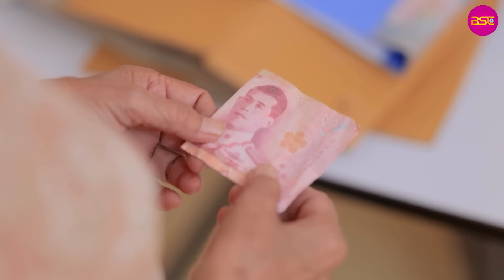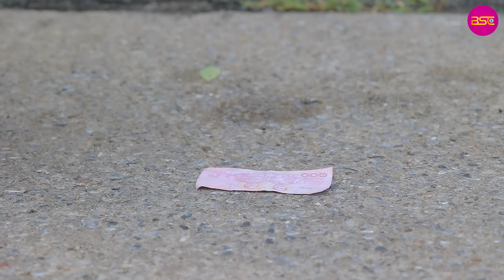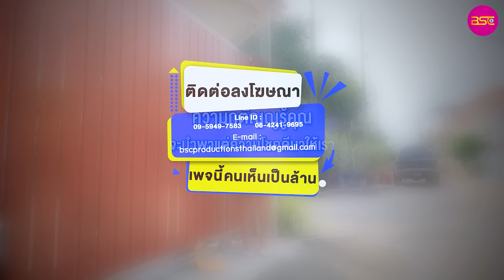ผูกแม่ใส่รถประชดพี่สาว - (หนังสั้น ละครสั้น) BSC Films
ผูกแม่ใส่รถประชดพี่สาว